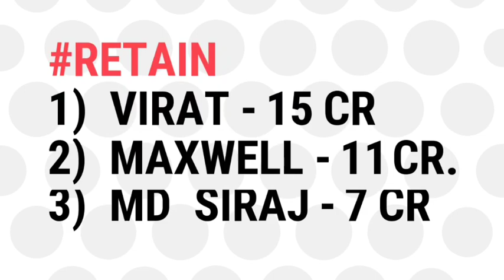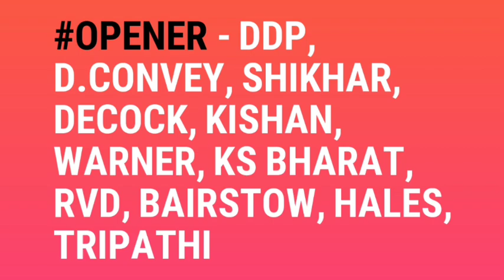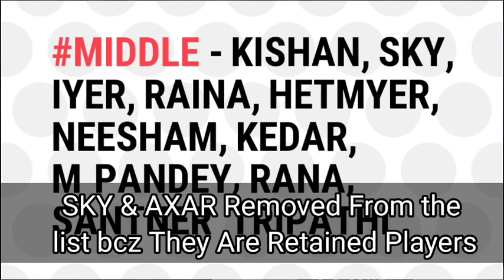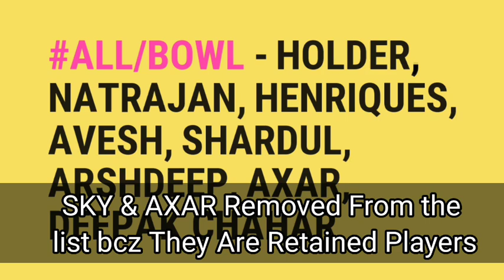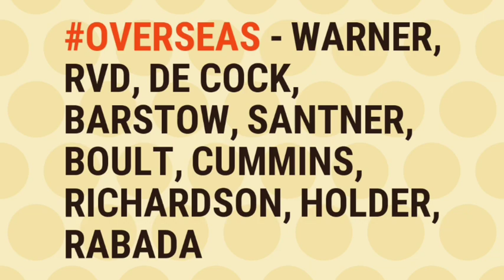IPL 2022 : नीलामी में RCB का मास्टर प्लान तैयार || RCB Team Auction Strategy